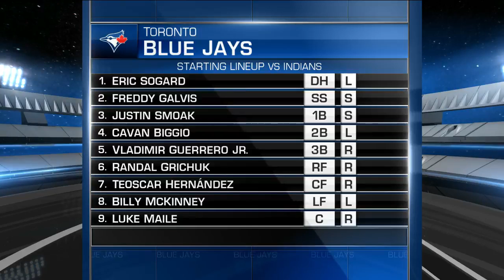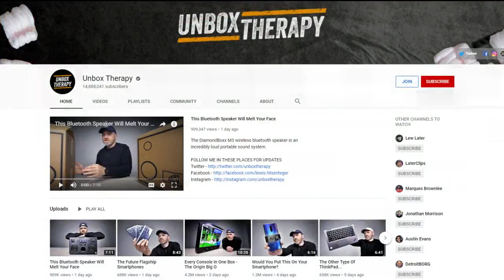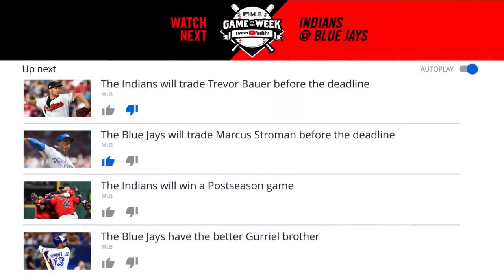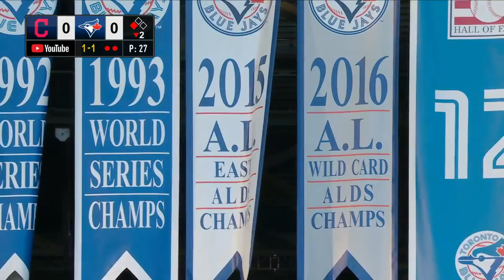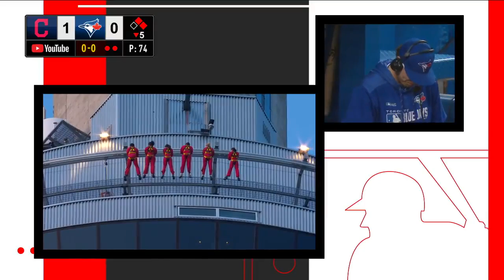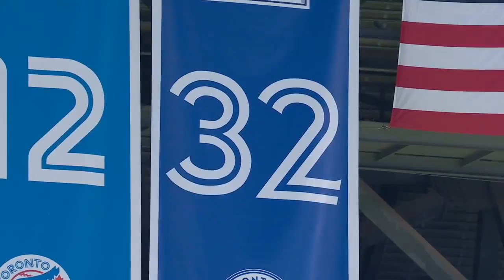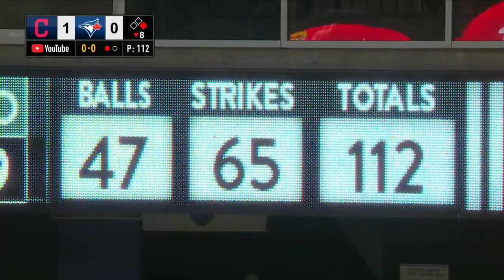Indians at Blue Jays 7/23/19 | MLB Game of the Week Live on YouTube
Watch the Blue Jays take on the Cleveland Indians Tuesday, July 23! The Blue Jays walked off in extra innings, 2-1.

The MLB Game of the Week Live on YouTube brings live baseball to YouTube! Watch select live games every week of the regular season, starting July 18.

Indians at Blue Jays Pregame Show 00:04:56
Indians at Blue Jays Game 00:35:00
Indians at Blue Jays Postgame Show 04:02:40

This game has an Invite-only chat with YouTube creators and representatives from the Indians, Blue Jays and MLB! See info on them below: